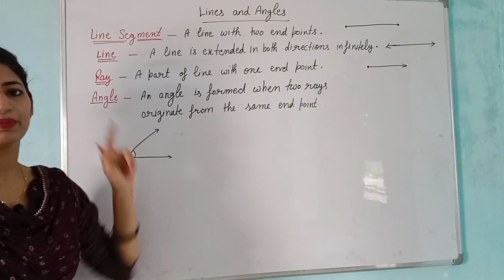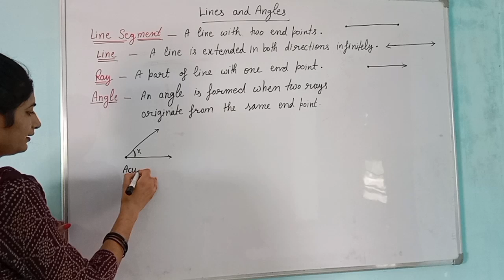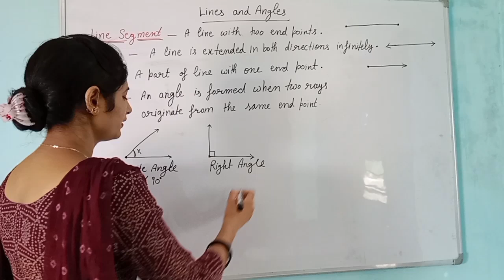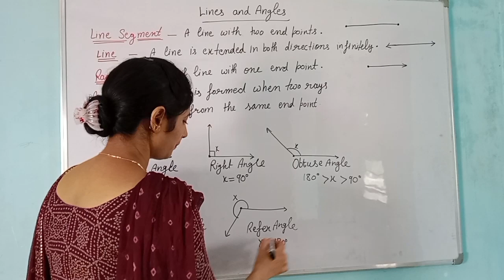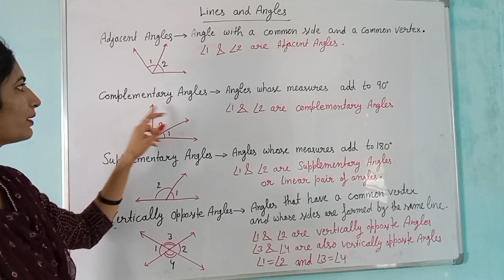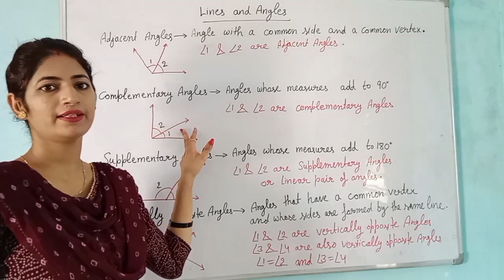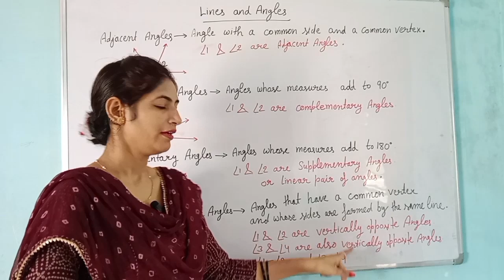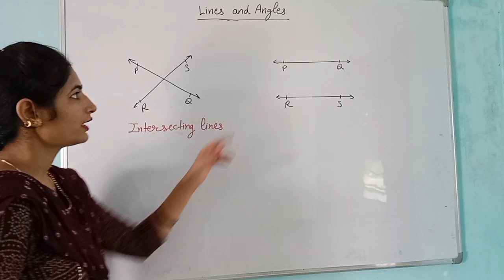Introduction to lines and angles